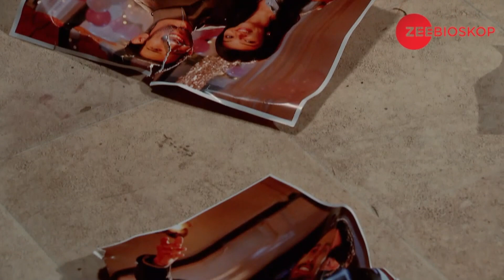Qubool Hai | Episode - 147 | Part - 3 | Zee Bioskop